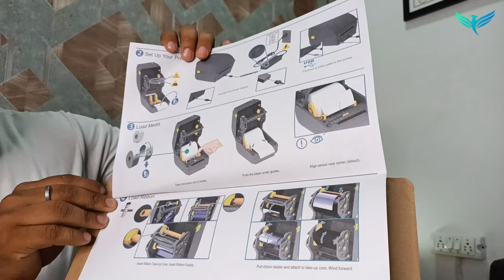ZEBRA ZD 230 FULL TUTORIAL VIDEO @prezotech ( Barcode Matlab Prezotech)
Time Stamp
0:12-unboxing of zebra zd 230
0:54- manuals of zebra zd 230 printer
1:54-accessories with zebra zd printer
3:37- zd printer ports
4:08- how to open zebra zd printer
5:24 - how to install accessories in zebra printers

                                 Our other product list
 Barcode scanner
 Barcode printer
 Thermal printer
 Portable data terminal
 Receipt printer
 Industrial barcode printer
 Bartender software
 Barcode label printer
 Barcode label
 Handheld barcode scanner
 POS touch terminal machine
 Barcode ribbons
 Billing & Inventory software
 Card printer
 RFID system
 Barcode printer Repairing service
 Taffeta rolls ribbons
 Cash drawer tray
 Zebra printer
 Potable terminal
 Hands – held scanner
 Barcode printer head
 Bluetooth printer
 Barcode scanner stand
 Security seal labels
 pre - printed labels